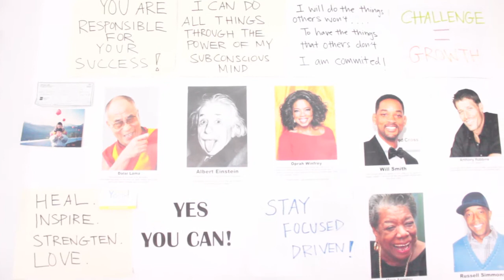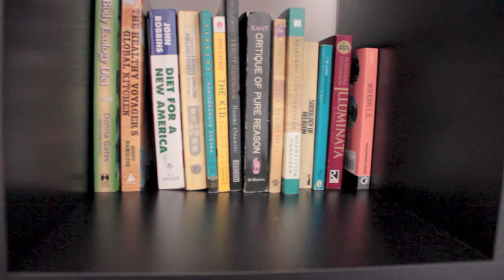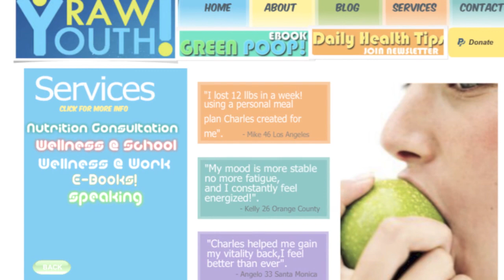How to be HAPPY & MORE POSITIVE! :)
Staying HAPPY and having a positive outlook in life is not always easy! In this video I share my TOP 7 tips on living a happy and positive life! :)

For More On "EMPOWERED LIFE" Coaching! :D